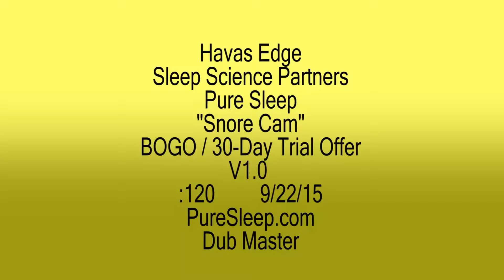Pure Sleep Snore Cam V10 120 PureSleepcom 449832 NEW1